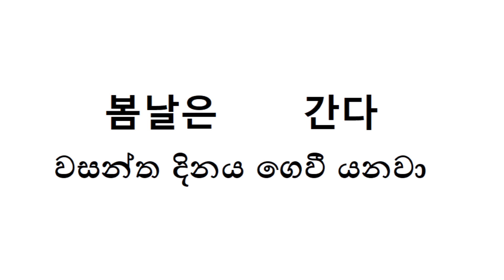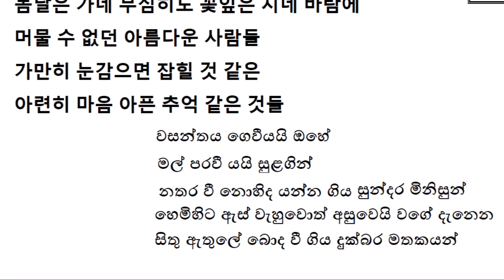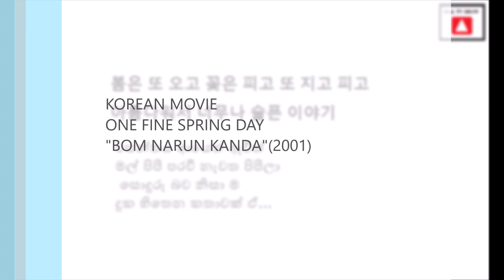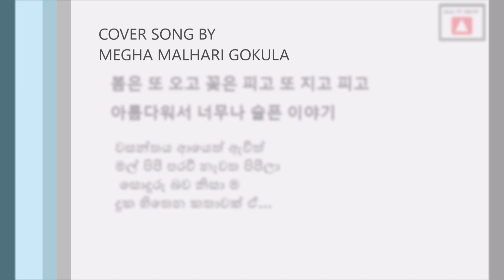봄날은 간다-COVER by Mal අරුත සමග පදවැල්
ආයුබෝවන්!

මේ ගීතය මොන වගේ අරුතක් ද කියා දැනගන්න කැමති ඔබ වෙනුවෙන් අරුත එකතු කලා. වසන්තය ගෙවී යනවා සේ අප අතරින් වෙන් ව යන සුන්දර මිනිසුන් වෙනුවෙන් මේ ගීතය මතක තබාගන්නවා නම් හොදයි කියා සිතනවා.

සැමට ජය!